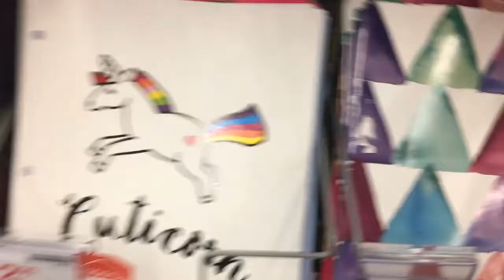SHE'S SUING ME?! Vlog 6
Mia's biggest secret is revealed! But she won't admit to anything! She also tried to break my ankle so that was rude. There's more that happens but I really don't want to type it all out so just watch the video...THANKS

Make sure and follow all my social medias!

allishoen

alli_shoen8

trainwreck